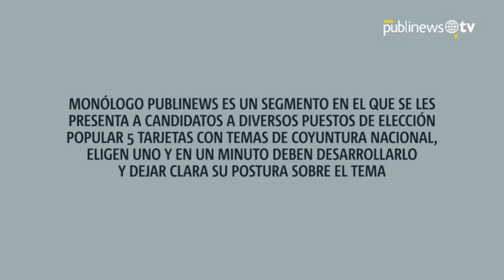Presidenciable de Todos: “La CICIG debe limpiar el país de las lacras que nos han invadido"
Monólogo Publinews es un segmento en el que se les presenta a candidatos a diversos puestos de elección popular 5 tarjetas con temas de coyuntura nacional, eligen uno y en un minuto deben desarrollarlo dejando clara su postura sobre el tema. En esta ocasión, el turno fue para el candidato a la presidencia por el partido Todos, Lizardo Sosa

Imágenes: Oliver de Ros